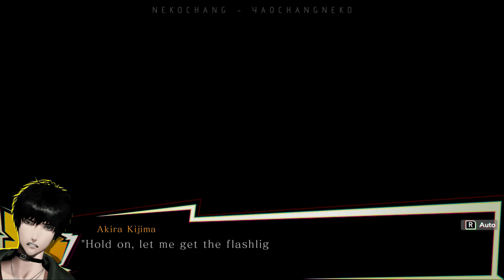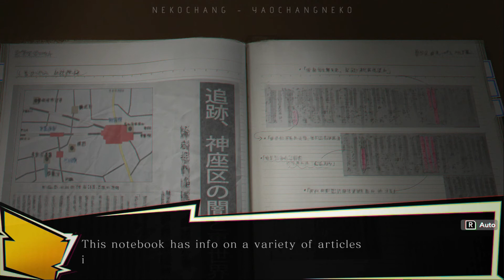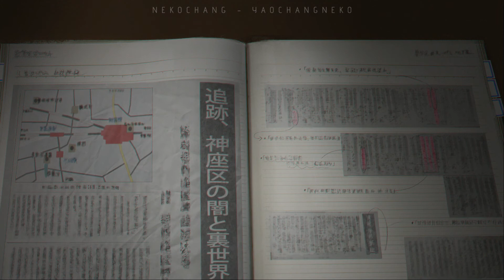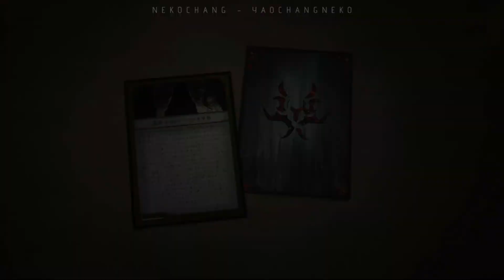Spirit Hunter: NG - Kubitarou Kintoki -【No Commentary】【Nintendo Switch】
✢ Read Me✢
➠ Chapter 3 - Kubitarou Kintoki
✢ Protagonist ✢
Kijima Akira CV: Kawabata Yoshiaki

✢ Episode ➠ 8/07 - Saturday

✢ Game Details ✢
TITLE ➠ Spirit Hunter: NG
GENRE ➠ Adventure
DEVELOPER ➠ Experience, Ghostlight LTD
PUBLISHER ➠ Aksys Games
FRANCHISE ➠ Spirit Hunter
RELEASE DATE ➠ 10 Oct, 2019